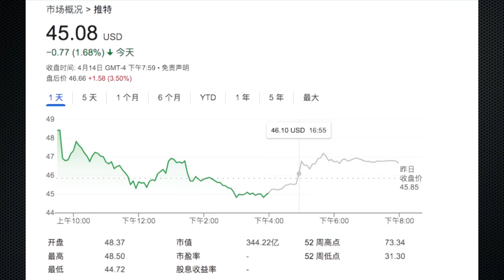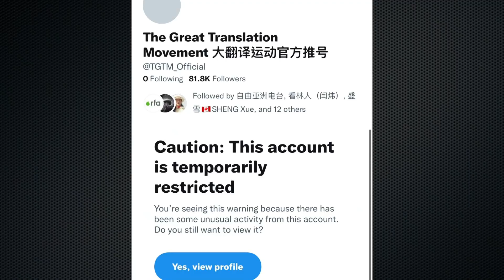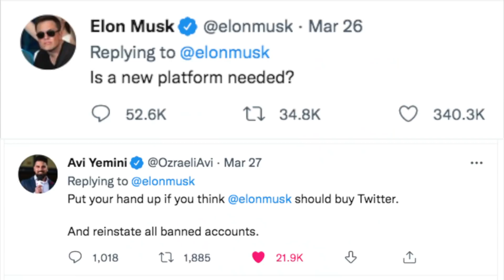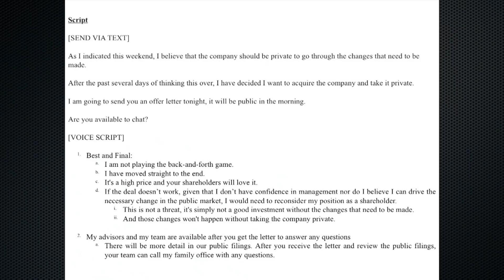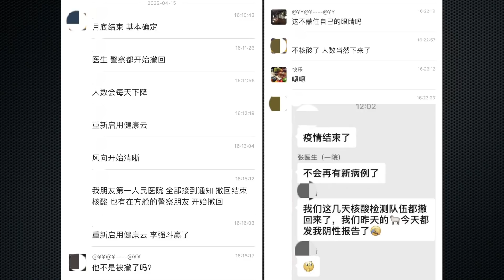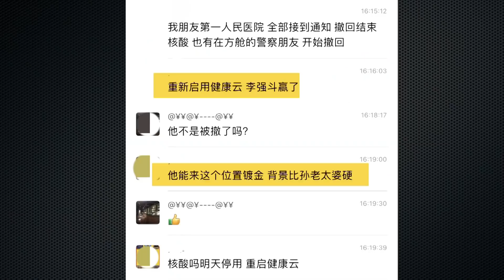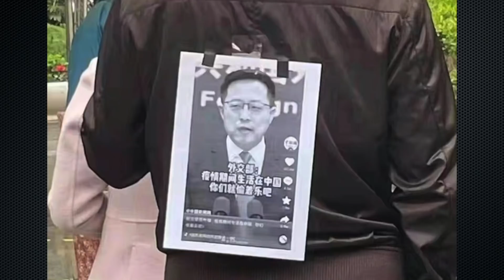李強鬥贏了，上海準備解封！430億收購推特，馬斯克終於出手了！張文宏再次現身，當局為解封做輿論鋪墊！強行徵用居民小區做隔離點，白武士毆da百姓真威風！【新聞最嘲點 姜光宇】2022.0415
💛歡迎您留下Email📧，光宇新視頻將在第一時間通知您